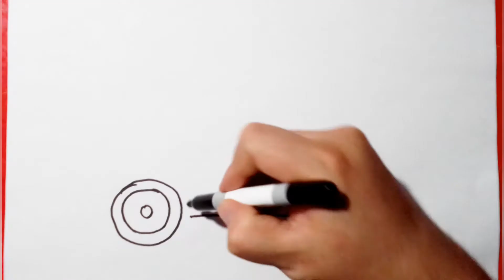Como dibujar una ambulancia/How to draw an ambulancia/videos para niños/dibujos fáciles/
Hola amigos el día de hoy dibujaremos una ambulancia fácil